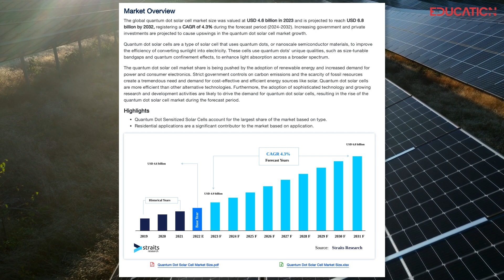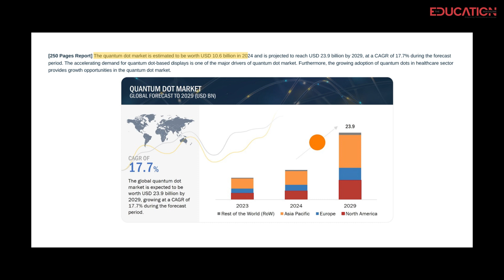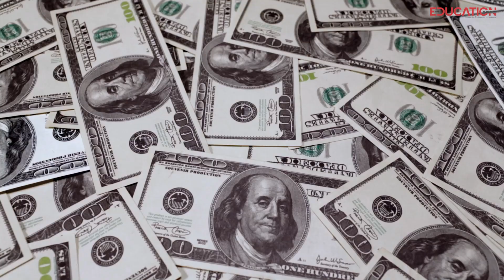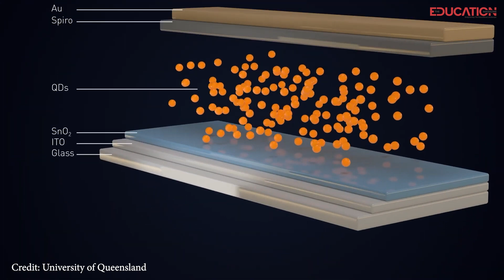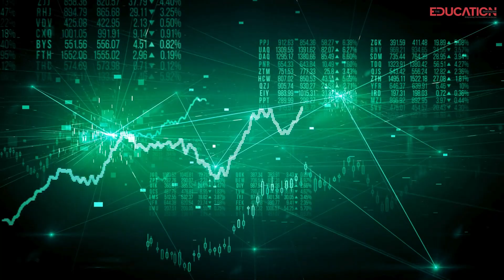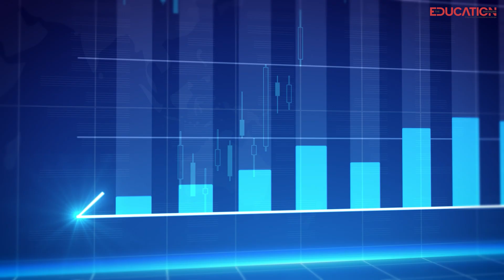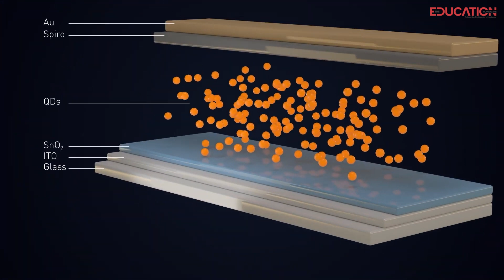Are Quantum Dot Solar Panels a Scam? We Debunk the Myths! |The Education Magazine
Solar energy’s future might be quantum-sized! Quantum Dot Solar Panels are gaining traction, but are they the real deal? We separate fact from fiction, debunking myths about efficiency, fraud, and more! This video dives deep to uncover the truth behind this revolutionary solar technology.

The Education Magazine:

The Education Magazine is one of the best digital platforms in the education sector that caters to the needs of 21st-century students by partnering with the largest universities and bringing forth the most innovative education courses for students. Over the years, it has lived up to its commitment to acquainting students with the best academic and career growth opportunities with its neatly depicted magazine issues.